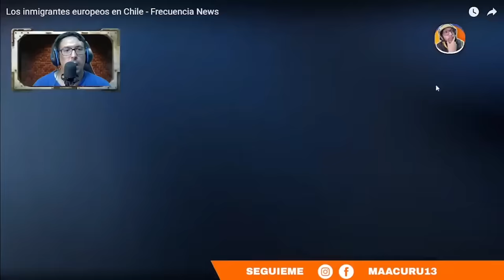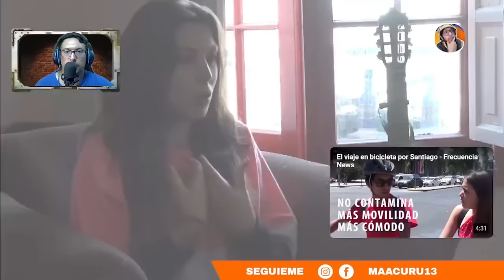¿CHILE SE PARECE MUCHO A EUROPA?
►►► DONACIONES ◄◄◄

 ►►► CONTACTO ◄◄◄
Para colaboraciones: